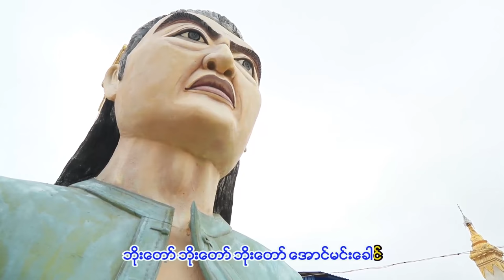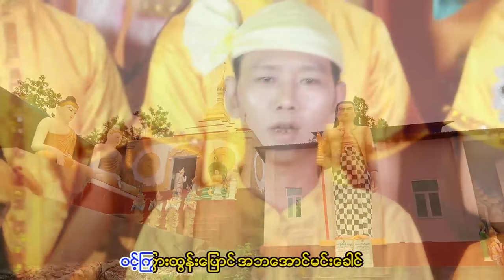အောင်မင်းခေါင်ပြန်လာပြီ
ဒါရိုက္တာ ကိုဝဏၰ(မႏၲေလး)